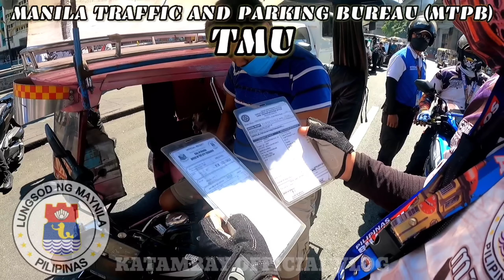SIGE MAGBANGGIT KAPA NG KAKILALA MO! ISANG TANONG MAY LISENSYA KABA? MTPB - TMU CLEARING OPERATIONS